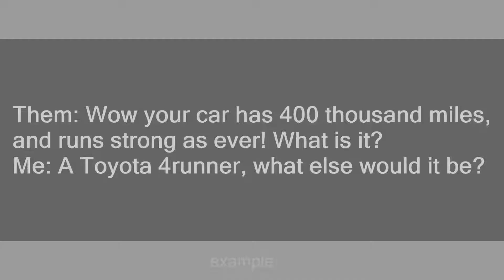4runner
Slang flashcards: